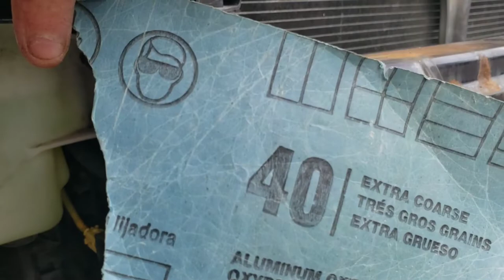Universal Fit for any bumper, Alloy Racing Hex Mesh Honeycomb Grill Spoiler Bumper Vent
Protect your intercooler, radiator, and engine bay from road rocks, debris, garbage, leaves, etc.